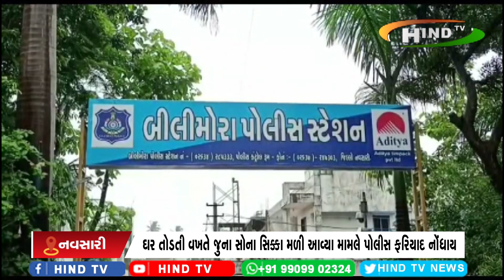નવસારી સોના સિક્કા મળી આવવા મામલે પોલીસ ફરિયાદ નોંધાય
ઘર તોડતી વખતે જુના સોના સિક્કા મળી આવ્યા મામલે પોલીસ ફરિયાદ નોંધાય
મજુર તેમજ કોન્ટ્રાક્ટરે સોના સિક્કા આંતરિક ભાગ બટાઈ કર્યો હોવાની વિગત